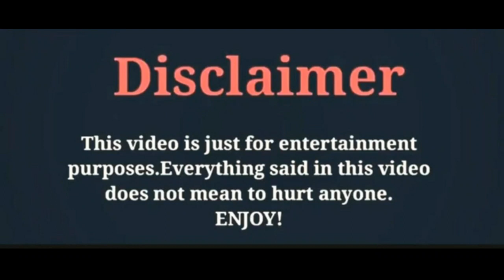Elçin Sangu/Latest News/The Beauty Love For Rent Met/By Zeeshan Khan Creations